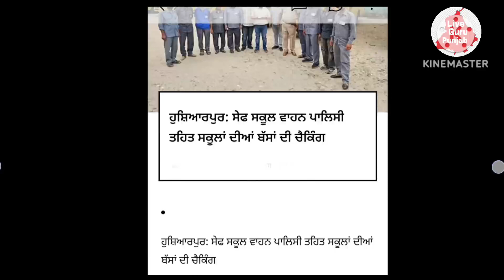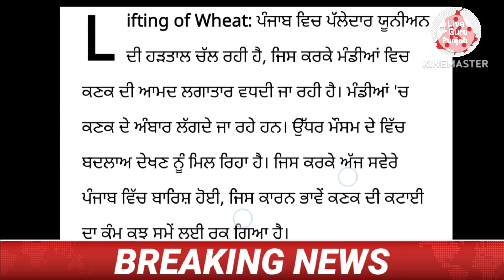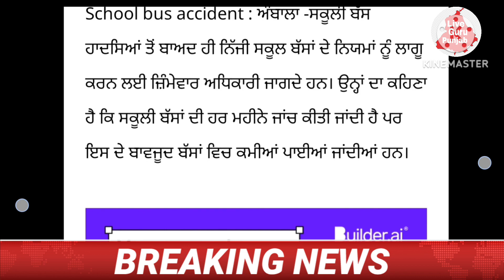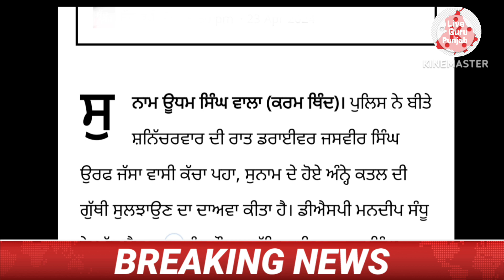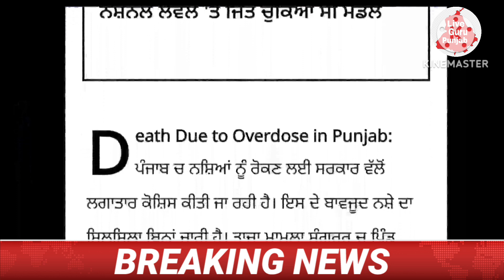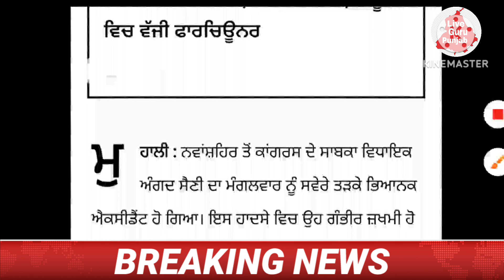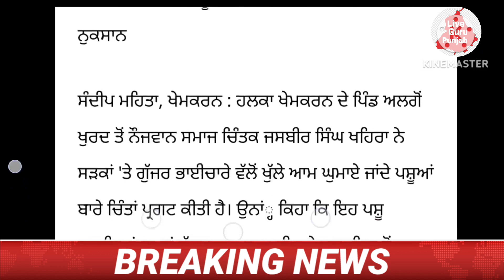Punjab News today Punjab 24 April saam de news today Punjab